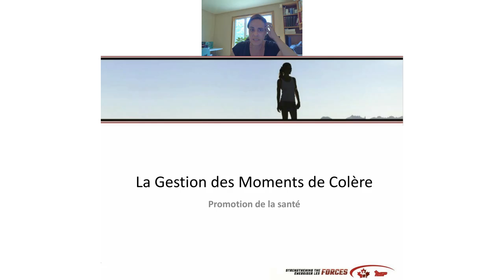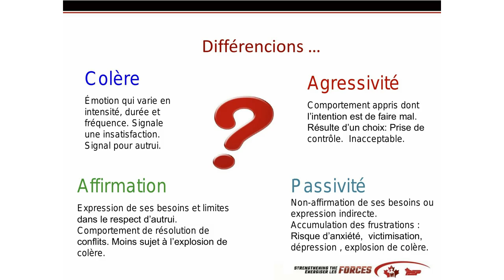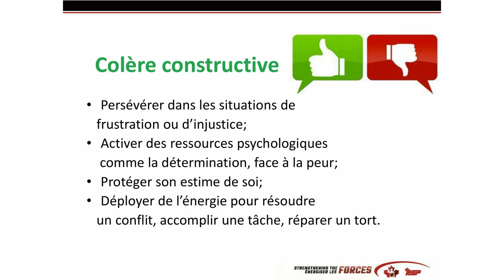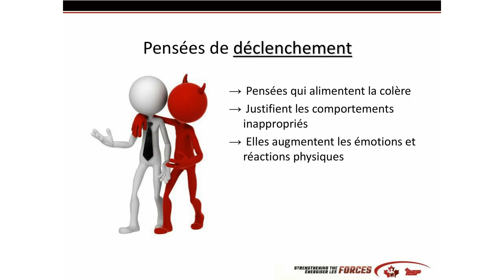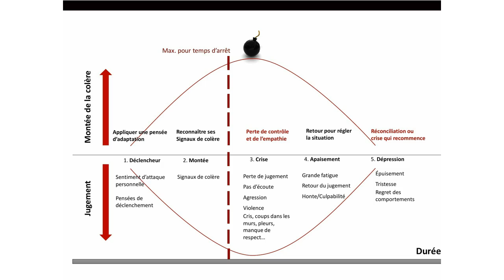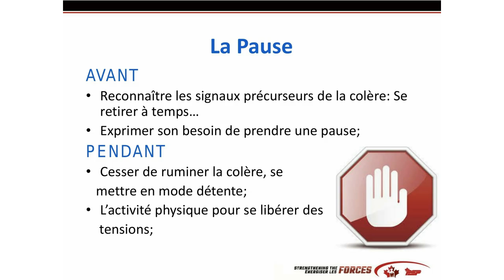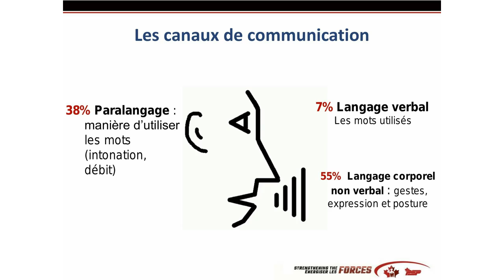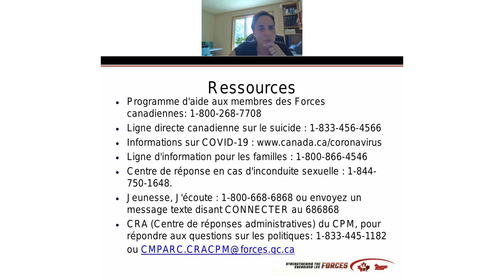Gestion de la colère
Cet atelier vous permettra de mieux comprendre la colère et de développer quelques stratégies afin d’y réagir de façon constructive.